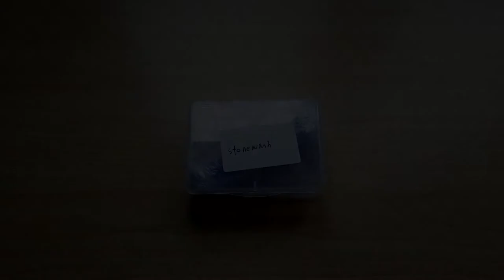UNBOXING - REYLIGHT PINEAPPLE MINI TITANIUM STONEWASHED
AAA/10440 flashlight, Nichia 219B 4500K R9080 high CRI LED
Using single AAA battery, max 90 lumens, or 10440 Li-ion battery, max 240 lumens
Flat top, UNPROTECTED 10440 battery suggested.
Some button top could also work, but some brands make the button to long, might cause a problem.
Some models of Ni-MH batteries have high internal resistance causing the low voltage protection to kick in on the light and turn it off. For that reason we recommend 10440 or alkaline.

The driver has: Battery reverse protection.  High temperature protection. Low voltage protection.

Reverse clicky switch. Full click to turn on or off, half click (tap) to cycle modes.

1. Turn on the light.

2. Press the button 8+ times. The light will now blink once, then strobe, blink twice, then strobe, blink three times, then strobe…After 5 blinks and a strobe, the sequence repeats.

a. 1 blink: mode group selection. Press the button to enter this menu.

i. 1 blink: (ML)-2%-20%-100%

ii. 2nd blink: (ML)-10%-40%-100%

iii. 3rd blink: (ML)-2%-10%-50%

iv. 4th blink: (ML)-50%-100%-strobe-SOS

It then repeats. Press the button during any blink to select that mode group.

b. 2 blinks: mode memory on-off toggle (default off). Press the button during the two blinks or during the strobe after to turn mode memory on. Repeat to turn mode memory off.

c. 3 blinks: moonlight mode off-on toggle (default on). Press the button during the three blinks or during the strobe after to turn moonlight off. Repeat to turn moonlight on.

d. 4 blinks: mode order toggle (default LMH). Press the button during the four blinks or during the strobe after to change the mode order from Low Medium High to High Medium Low. Repeat to reverse the order.

e. 5 blinks: factory reset. Press the button during the five blinks or during the strobe after to reset the light to factory settings.

Shorcut: quick double tap to turbo.